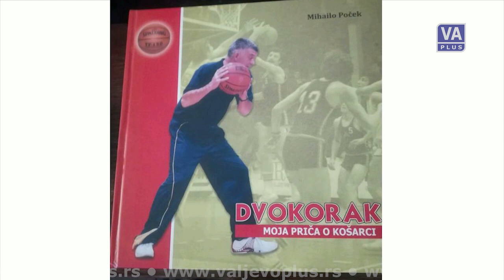Jutarnji program - Mihailo Poček (08-07-2021)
Jutarnji program Televizije Valjevo Plus, cetvrtak 8. jul 2021. godine.